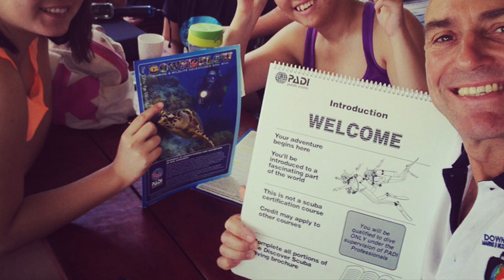Live Like DiveDownbelow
A taster of whats to come Live Like DiveDownbelow !